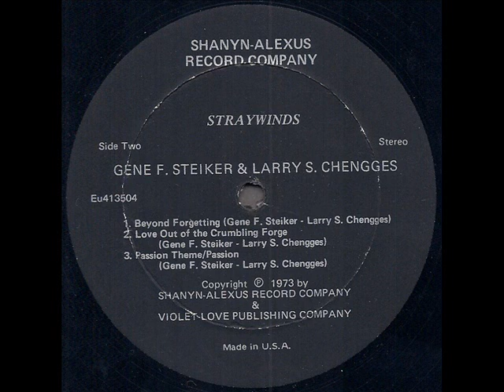G.Steiker & L.Chengges "Straywinds" 1973 *Love Out Of The Crumbling Forge*